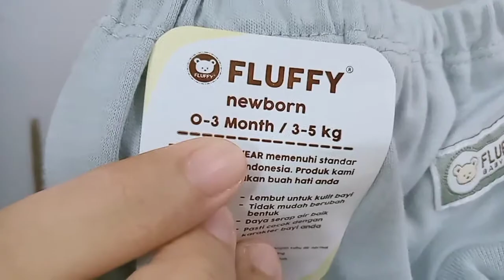SHOPEE HAUL BAJU BAYI BERKUALITAS | FLUFFY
Alhamdulillah hari ini bisa upload vidio lagi, kali ini aku bikin review perlengkapan bayi secara detail. Jadi akan aku bagi menjadi beberapa vidio.

Barangnya bagus, dijamin ngga nyesel kalo beli.

Selamat menonton, semoga bermanfaat. Terima kasih ~